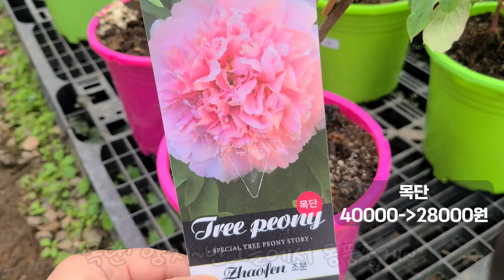조인폴리아🌳겹작약디너플레이트 알러티에 가드니아 칸사스 산호분 기화로상 목단흑부인 클레마티스부루본 무늬유도화 산앵두이스라지 불새나무 디시디아버튼 립살리스뉴 루비#호야 임브리카타🌳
안녕하세요
꽃이름 나무이름 식물 야생화 관엽식물 대형식물
걸이식물 희귀식물 다육식물 소품이름 가격
오늘은 정글가든이 멋진 조인폴리아의 소식 전해드려요
현장 방문 고객 대상으로 전식물 기본 30~50% 상시 세일과
특가상품으로 구입하실수 있어요
총 4000여평의 식물원겸 식물농장으로 미국이나 유럽등
전세계로 수출을 하고 새로운 종들을 수입 재배하면서
국내시장에서 선도적인 역활을 하고 있습니다
희귀식물 고사리 베고니아 알로카시아 틸란드시아 관엽식물
꽃 화초 특대형식물 수입식물 걸이식물 공중식물과
이태리 독일 베트남 토분과 다양한 원예용품을
화분과 식물구입시 무료 분갈이 코너 이용하실수 있고
반려견 동반입장 가능합니다
특히 조인폴리아의자랑 정글가든은 식물원이나
정글느낌으로 꾸며져 있어서 아이들과 방문하기 좋고
곳곳에 휴식공간도 마련되어 있습니다
오늘은 수국 댄스파티수국 별수국 랜디스타파라솔
겹작약7종중 네델란드 겹작약 디너플레이트
알러티에 가드니아 핑크하와이안코랄
중국작약  기화로상 목단 설탑 흑부인 클레마티스 부르본
학자스민 무늬유도화 부겐베리아 불새나무
산앵두 이스라지 천황매 황금마삭 죽백 바링코니아
휘커스 움베르타 병솔나무 디시디아 그린애플
디시디아 버튼 목부작 립살리스 뉴쇼우
립살리스 뉴 루비 립살리스 선라이즈  립살리스 팝아이
립살리스 팝아이 호야 임브리카타 호야 파치클라다
호야 인크라사타 바리에가타 호야 인크라사타 알보
호야 콤펙타 바리에가타등 소개드려요

조인폴리아:경기도 파주시 월롱면 영태리 857
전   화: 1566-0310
영 업 시간 :09~5시 까지 영업합니다